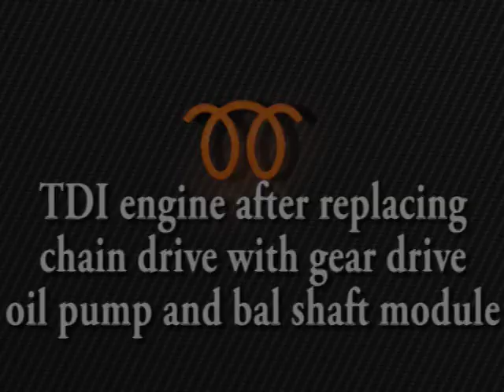Audi Passat oil pump repair, see vid desc for details on 2.0L TDI engine oil pump failure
for more details on this problem, it only applies to up to 2005 VW Passat TDI and Audi TDI 2.0L engines.